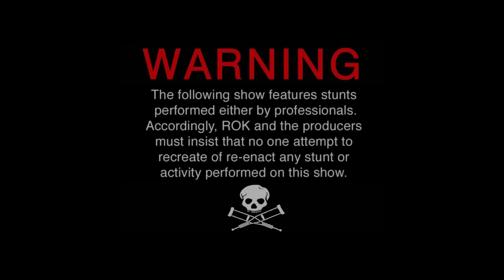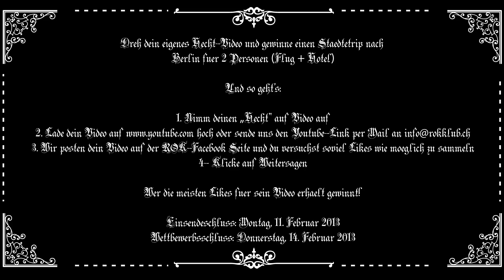How To Do The Hecht. Gewinne eine Reise nach Berlin.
Der ROK Klub schickt das beste Hecht Video nach Berlin.

Das Viedo mit den meisten Likes gewinnt. Also nichts wie teilen.